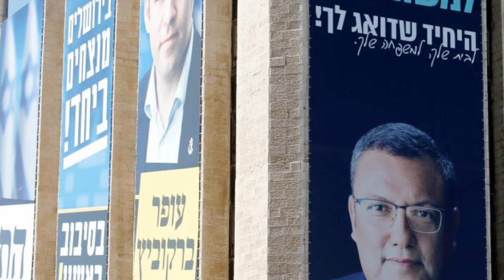Options remain open as Fleur Hassan-Nahoum retains Jerusalem City Council Seat - 31.10.18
Gibraltarian Fleur Hassan-Nahoum has retained her seat on the Jerusalem City Council in the city’s Mayoral Election. However the Israeli capital city’s leadership remains in flux, as no party leader obtained the 40 percent majority needed for an outright victory.